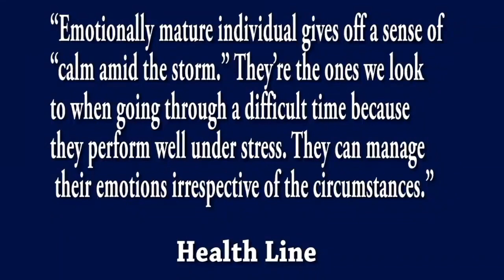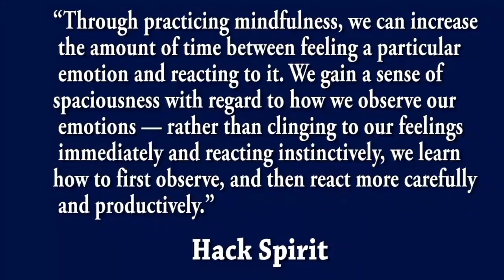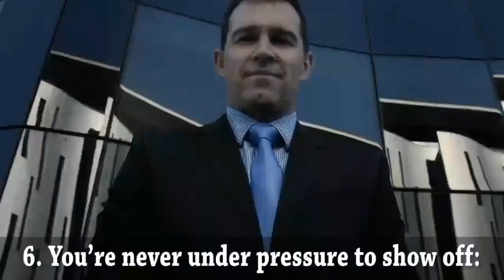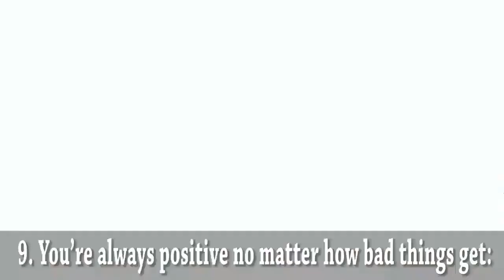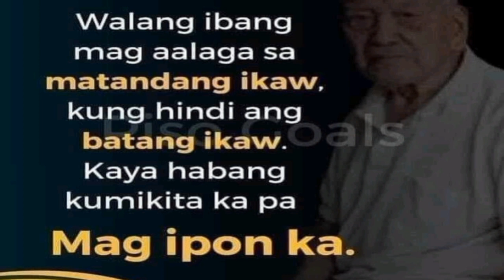Mga Senyales ng isang Emotionally Matured na tao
Thank you so much for the love and support. Welcome po.